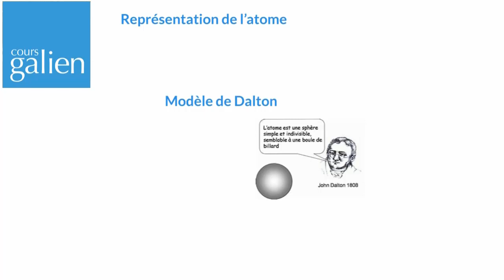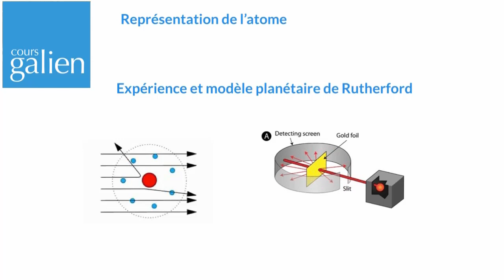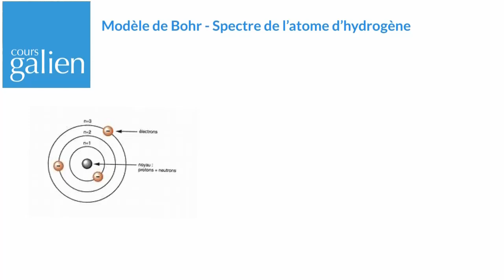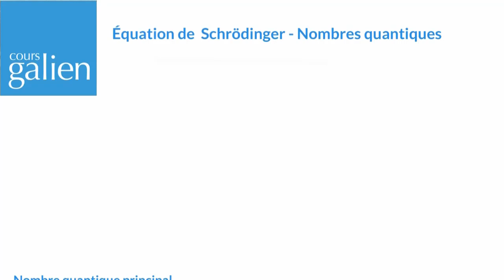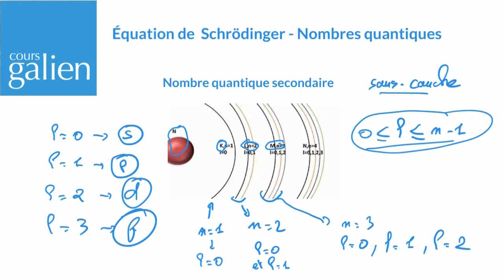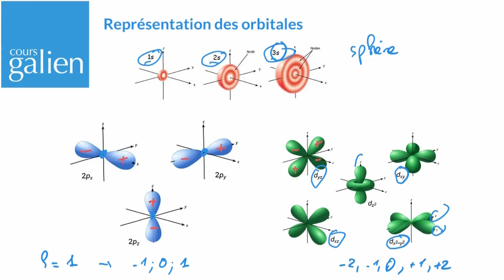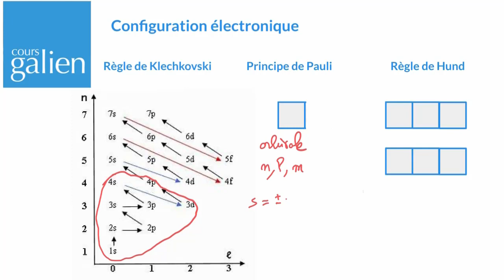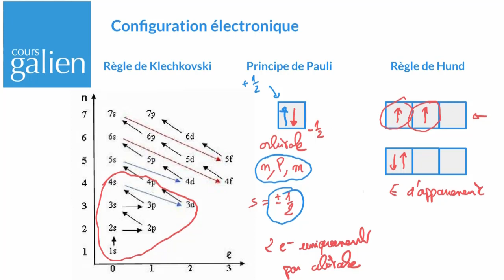[Cours] Comprendre les bases de l'atomistique 💡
Introduction aux notions de base de l'atomistique qui fait le lien entre le lycée et le PASS (Parcours Spécifique d'Accès Santé).